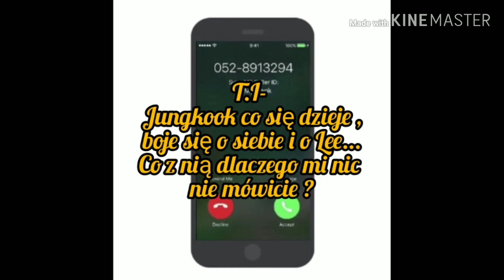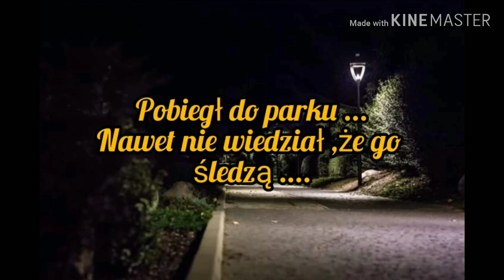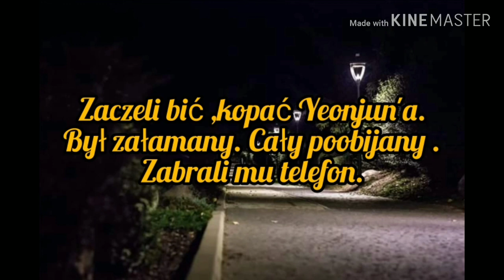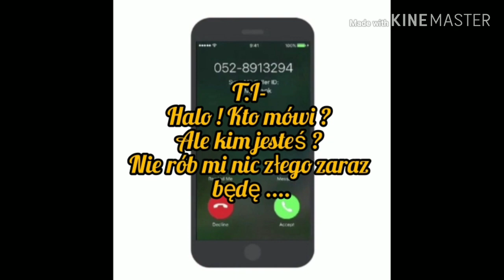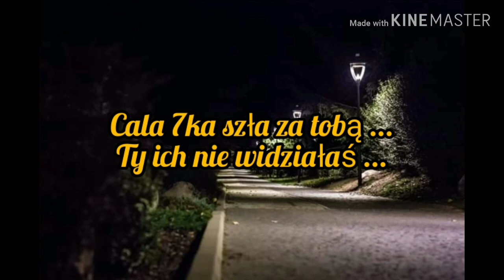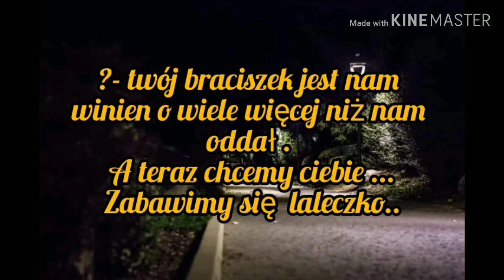Imagine.pl.BTS "Ślepa Miłość" seria2.odc.5